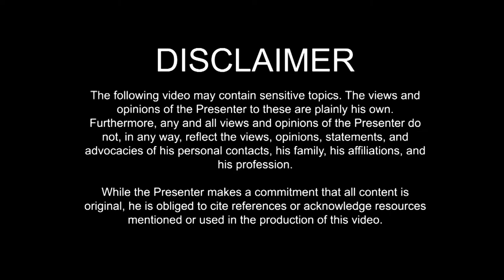We can't see you, John Cena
In this video:

- Christine Samson wrongly labelled by Project Nightfall
- 05/26 total lunar eclipse
- John Cena can't see Taiwan... as a country